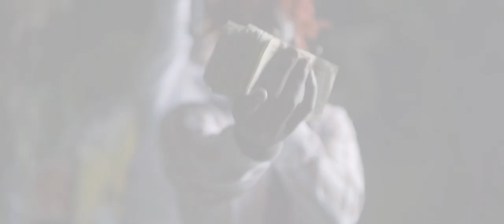Luh HP x Tb - Whole Lot of EM (Official Music Video) Shot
Check out the official music video for Luh HP x Tb - Whole Lot of EM (Official Music Video) Shot by @DNiceTV

DNiceTV Socials -